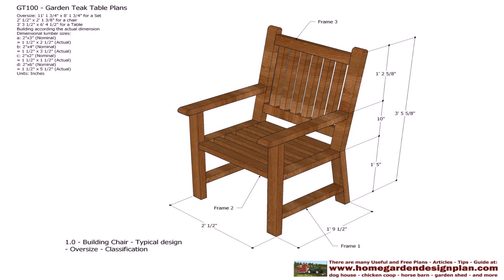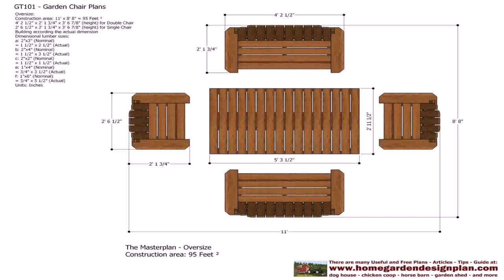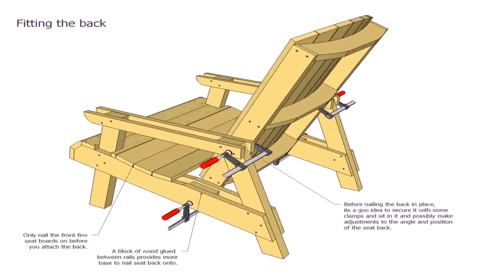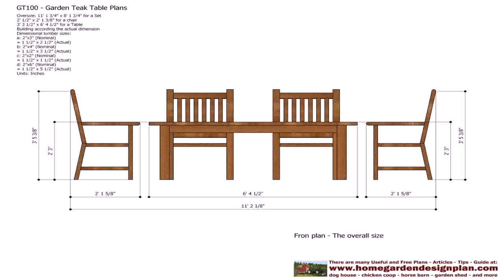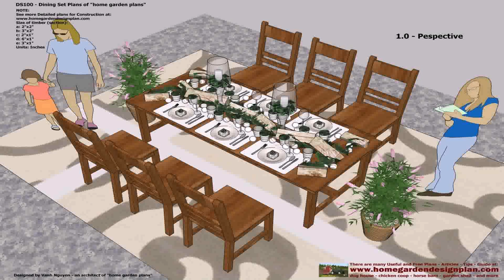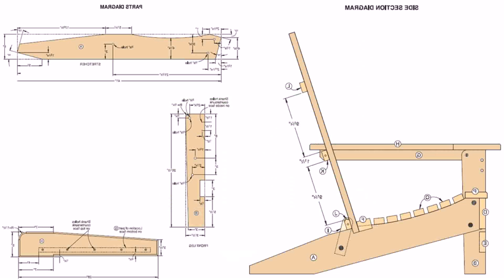Outdoor Patio Chair Plans - DaddyGif.com (see description)